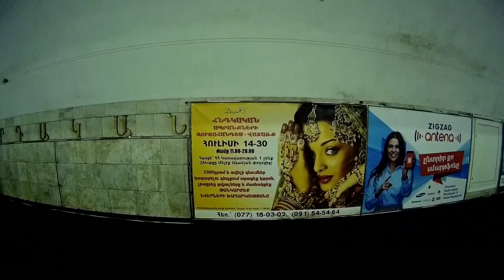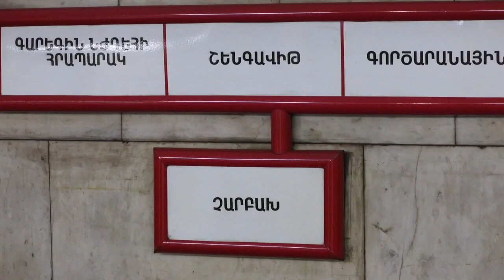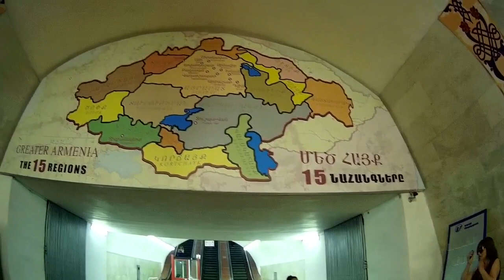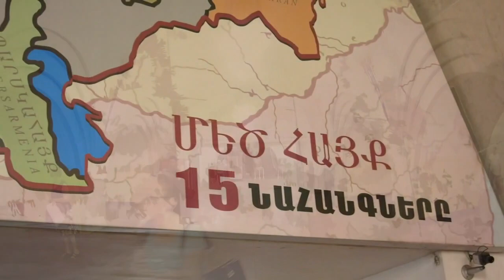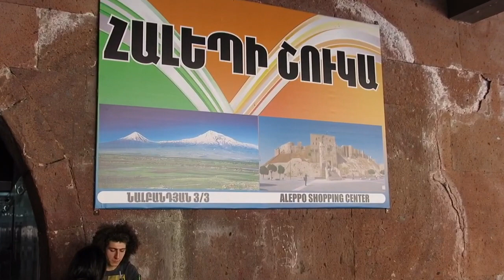Yerevan, 21.07.17, Fr, Video-2, Metronerum, mi kich el dursy.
Live streets view, Yerevan, JuLy 21, video-2, Eritasardakan, Hanrapetutyan Hraparak, Arami, Bulvar.